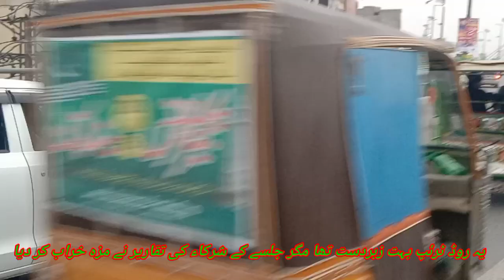Minar Pakistan Travel Episode 2| jalsa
Minar Pakistan Travel Episode 2 Jalsa Pakistan Central Muslim League
 Regarding the video
 This video minar was made in the first meeting of the central Muslim League of Pakistan in Pakistan for the purpose that now different religious parties are being used to suppress Tehreek-e-Insaaf and every effort is being made to make Pakistan Tehreek-e-Insaaf.  I don't know what is the agenda of Imran Khan's political opponents, but according to my assessment, anti-nationalism and anti-people are clearly visible!
 But it should be remembered that the world is a process;
 Full view for the viewers. The beautiful night view of Minar Pakistan and the number of participants in the meeting are clearly seen in the video. Make sure to guess and comment. Thank you;